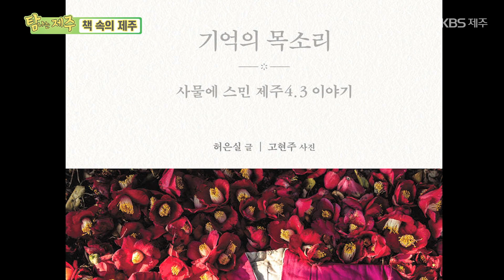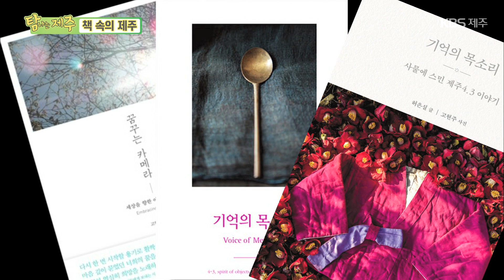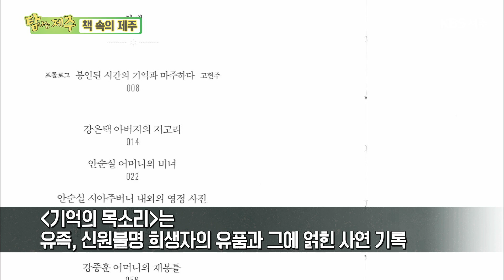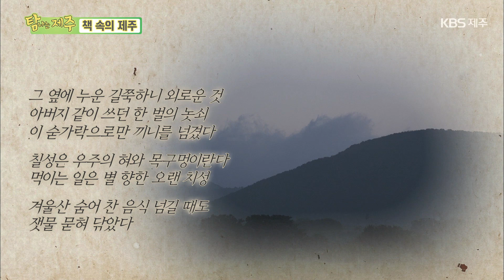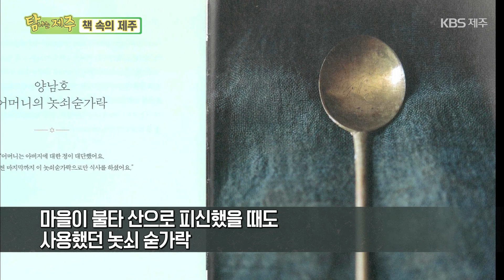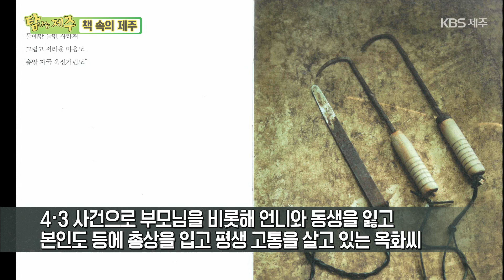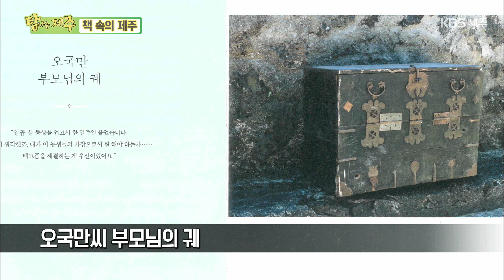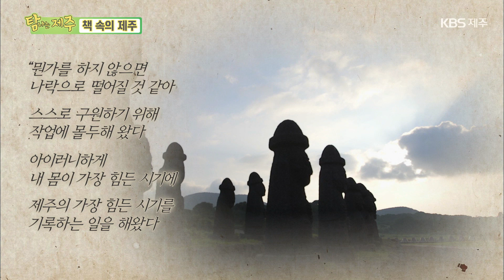책 속의 제주 [기억의 목소리] KBS제주 240401방송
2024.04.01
[기억의 목소리]

오늘은 허은실 작가의
‘기억의 목소리’ 인데요
저자 허은실은
역사의 흐름 속에서 이념이라는
거대한 구조 안의 개개인들이
입을 닫아야 했던 일에 주목하는 문학인으로
지난 2018년 제주에 이주했습니다.
제주 이주 후,
제주4·3 증언을 시로 엮고 있습니다.
지은 책으로는 시집 '나는 잠깐 설웁다', 산문 '내일 쓰는 일기',
'나는 당신에게만 열리는 책' 등이 있습니다.